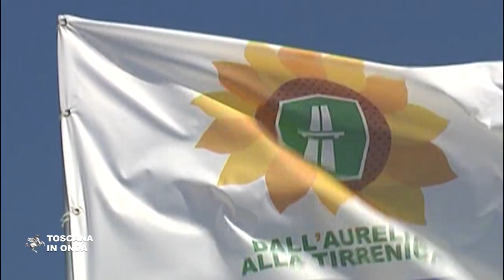Infrastrutture toscane, riunione con la ministra De Micheli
In agenda Corridoio Tirrenico, potenziamento degli aeroporti, raddoppio della Pistoia-Lucca, interventi sui porti di Livorno e di Piombino. La notizia